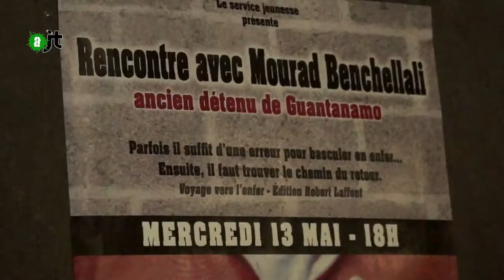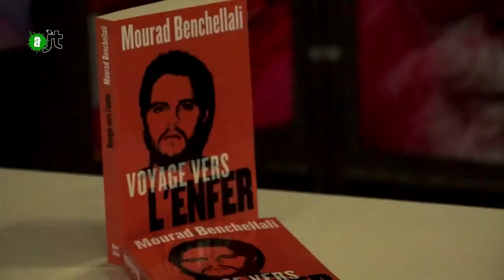Mourad benchellali libéré de Guantanamo - AlterJT du 20/05/2015 - 42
Mourad Benchellali a 19 ans quand il part pour l'Afghanistan. Il le fait par goût pour l'aventure, sortir enfin de sa banlieue lyonnaise plutôt que pour des raisons religieuses. Une fois sur place, il déchante. Le camp de vacances s'avère être un camp d'entrainement d'Al Quaida. Le jeune homme essaie de s'enfuir alors que le 11 septembre bouleverse le monde entier. Emprisonné durant 2 ans et demi dans le camp Delta de Guantanamo, Mourad Benchellali subit interrogatoires, tortures, isolements sans répit. Malgré sa libération au bout de 30 mois, la France n'hésite pas à l'emprisonner à son retour, au côté de sa mère. Aujourd'hui, l'homme s'est reconstruit, paradoxalement par la religion, et tente de dissuader sans porter de jugement de valeur les jeunes qui seraient tenter de faire la même erreur que lui.